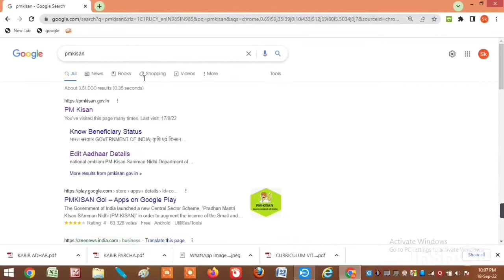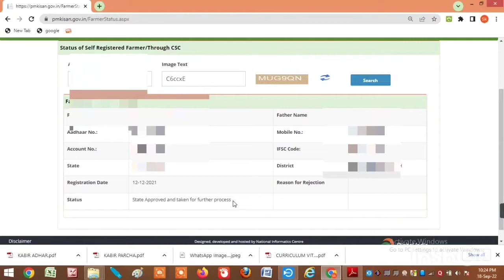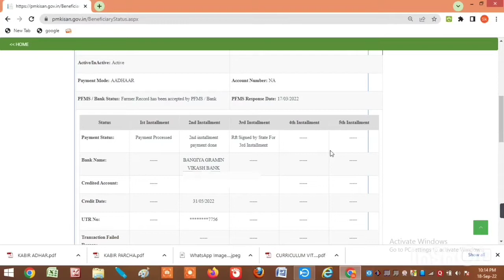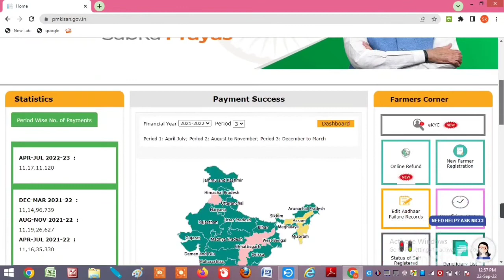pmkisan status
পিএম কিশান প্রকল্পের স্ট্যাটাস চেক করুন